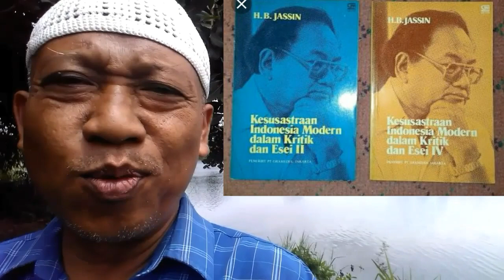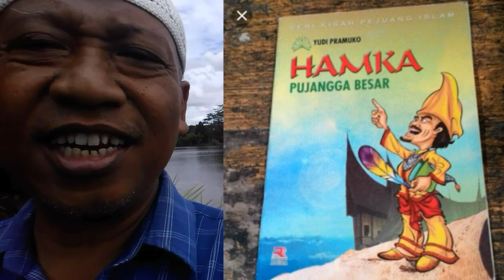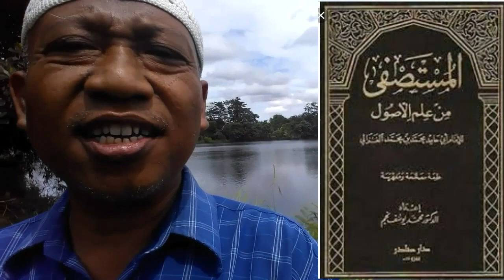(Part. 8 of 30) BUYA HAMKA, Bukan ROCKY GERUNG. Tak Bisa dibeli Penguasa !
HARGA PAKET TRAINING (JARAK JAUH)
( materi: 1. Kiat nulis buku dgn kecepatan cahaya 2. Kiat dirikan penerbitan buku di rumah 3. Kiat jual pikiran lewat online. 4. Kiat tentukan harga jual buku di pasaran. 5. Kiat ubah tukang ngobrol jadi penulis buku produktif. 6. Kiat naikkan subscribers dan viewer gila-gilaan hanya dgn satu video  kasus Rocky G

1. Rp. 249.000,- (termasuk ongkos kirim, untuk wilayah Indonesia).

2. 19 dolar AS (termasuk ongkos kirim, untuk lima benua).

3. 99 real ( termasuk ongkos kirim, untuk kawasan Timur Tengah).

Jasa pengiriman: Fedex/DHL

Dokumentasi intelektual Yudi Pramuko
TUKANG DONAT KENTANG, YOUTUBER TERTUA DI SEMESTA.

Kamis 11 Jumadil ula 1440 H
17 Januari 2019

(Upload  17.55 WIB Indonesia.)

numpang lewat.
mau ikut pelatihan tiap Ahad?

Syarat jadi peserta Pelatihan Sarekat Hati Sehat (Qolbun Salim).

*cara nulis buku dgn kecepatan cahaya, metode RAOSSS

*cara bikin konten youtube berbasis hati sehat  metode SIM CARD/ cara tukang donat cetak 5 ribu subscriber baru perhari dgn hanya satu video/cara tukang donat cetak 200 rb viewer dlm 2 hari dgn satu video saja.

1. Isi formulir

2. Kirim rekaman wajah dan suara, setoran Syahadat beserta artinya dan al Fatihah.

3. Transfer Rp. 50.000 ( lima puluh ribu rupiah,) sd Rp. 100 (seratus) milyar rupiah.

BRI SYARIAH 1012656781 *Kode Bank 422* a/n Yudi Pramuko

4. DOWNLOAD, dan pahami  video materi pelatihan 43 menit 30 detik

Tajuk:

Hah! KIAT TUKANG DONAT CETAK 5 RIBU SUBS BARU PERHARI & nulis buku dgn kecepatan cahaya

5. Kirim video baru yg manfaat, karya sendiri. Kirim

6. Anda LULUS jadi youtuber berbasis Hati Sehat (Qolbun Salim). Alhamdulillah. Anda resmi masuk GWA Sarehat Yudi Pramuko

7. Uploadlah setiap hari satu video karya sendiri. 365 video dlm setahun.

Alhamdulillah.

Tukang Donat, Youtubers Tertua di semesta

TERIMAKASIH!
kepada anda yg sudah mensubscribe kami.
Jazakumullah.

PELATIHAN Sarekat Hati Sehat,
SETIAP HARI AHAD, SEPANJANG TAHUN.
TUJUAN

1. Melahirkan jutaan youtubers berbasis hati sehat (qolbun salim), yg santun,Islami, modern, sangat produktif, hati2, rasional dan dewasa.

2. Melahirkan pengarang buku dg kecepatan cahaya.

Trainer dunia akhirat:
Yudi Pramuko, Tukang Donat Kentang Trainer Tertua di Semesta.

INGIN PELATIHAN SAREKAT HATI SEHAT DI PARUNG, SETIAP AHAD PAGI PK. 09.00 SD SELESAI ?

Lokasi :

Pelatihan Sarehat (Sarekat Hati Sehat):
Pesantren Ojolali (Tahfizh al Quran, Matematika dan Inggris)
d/a Kampung Tajur Rt 02 rw 04, Desa Pamegarsari, Parung, Bogor, Jawa Barat

Pelatihan Sarekat Hati Sehat berlangsung setiap pekan, sepanjang tahun. Silahkan daftar, dgn tiket masuk yakni.

1. Setorkan rekaman wajah dan suara bacaan syahadat dan artinya, al fatihah dan identitas, nama dan ttl. Kirim rekaman ke wa yudi pramuko.

2. Transfer rp.99.000, ( dapat snanck dan makan siang)
Transfer Rp 99.000, -

3. Download video, materi pelatihan.

Tajuk di youtube: 43 menit.

Agendakan!
Setiap Ahad pekan ke 2! Pk. 09.00 sd 11.30 wib.

*Alumni pelatihan /Youtubers Sarehat ngumpul, sharing, memperkukuh jaringan youtubers berbasis Hati Sehat.

* Bawa makan siang sendiri, 1 bungkus, sedekah satu bungkus, untuk yatim dhuafa di sekitar Parung.
( atau transfer Rp. 50.000,- ke BRI SYARIAH norek. 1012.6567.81 kode bank 422 an Yudi Pramuko. Kami belikan 2 kotak nasi plus snack dan air mineral)

Mohon
1. Kirim video setoran syahadat dan artinya, plus alfatihah, tanpa arti.

Akan kami upload ke channel SAREKAT HATI BERSIH. Ini, adalah produksi video PERDANA anda sbg youtuber berbasis HATI SEHAT (qolbun salim).

Batas akhir pengiriman video,  hari SABTU, PUKUL 12.00 WIB

2. Transfer Rp 99.000, jk anda langsung ke Parung, untuk pelatihan Sarekat Hati Sehat (qolbun salim), setiap ahad, 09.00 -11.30 wib

Transfer  paling kecil Rp. 50.000 sd Rp. 100 milyar (untuk peserta Pelatihan Sarehat, di lima benua, dan kota lain, tanpa datang langsung ke Parung).

Norek.
BRI SYARIAH
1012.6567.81 kode bank 422  a/n Yudi Pramuko

Terimakasih , Yudi Pramuko